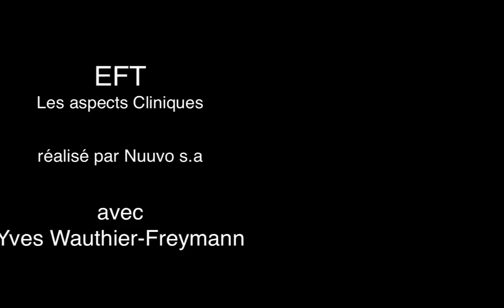Présentation des aspects cliniques l'EFT (Emotionnal Freedom Techniques) par Yves Wauthier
Mise au point par Gary Craig, l’EFT (Emotional Freedom Techniques) est une technique de libération et thérapeutique faisant partie du courant de la Psychologie Energétique, qui consiste à traiter les perturbations émotionnelles (traumatismes, souvenirs douloureux, deuils, dépression, phobies, troubles anxieux, obsessions, douleurs, affections psychosomatiques…) par le biais d’une revalorisation verbale et de la stimulation de certains méridiens d’énergie, tapotés du bout des doigts.